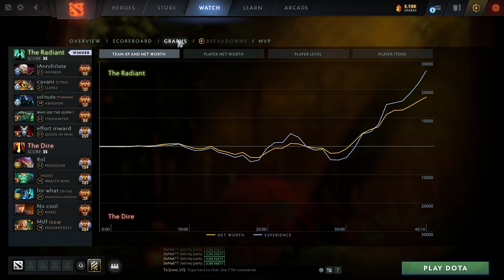beastcoast.Chris Luck Marci - HARD GAME - Dota 2 Pro Gameplay [Watch & Learn]